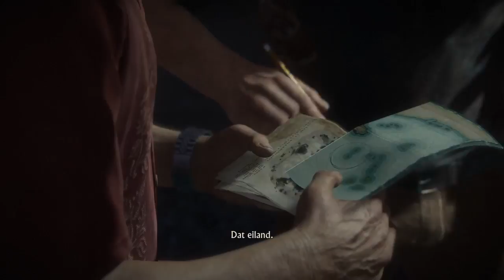Haku plays Uncharted 4: A Thief's End #9 - INTENSE